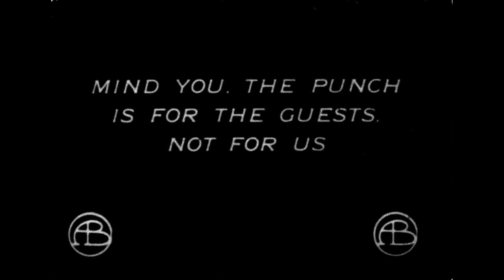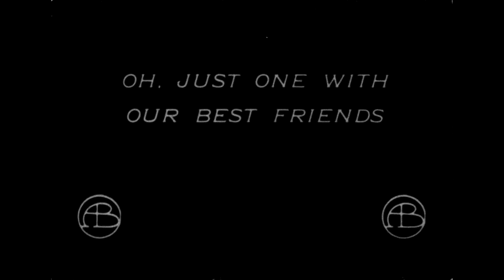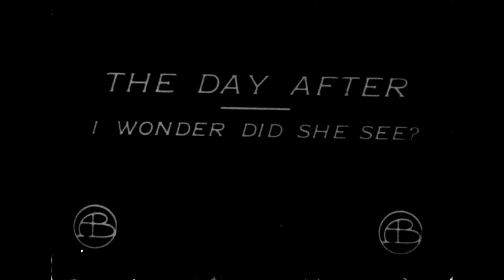The day after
"The day after they host a boisterous New Year's Eve party, the Mr. and Mrs. Hilton both suffer remorse and wicked hangovers. They vow never to do it again."

Pickford, M., Bitzer, G. W., Johnson, A. V., Leonard, M., Nichols, G., Kirkwood, J. [...] Paper Print Collection. (1909) The Day After. Griffith, D. W., dir United States: Biograph Co. [Video] Retrieved from the Library of Congress,